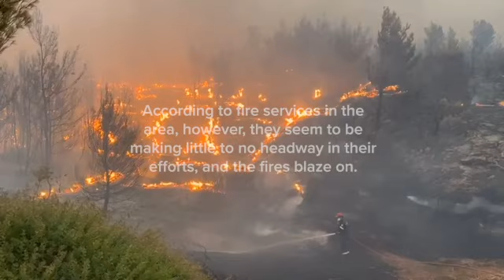Wildfires blaze through Greece as approach toward capital increases in likelihood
Wildfires across Greece rage and possibly head toward the capital city of Athens as hundreds of firefighters and volunteers see no break in the onslaught.